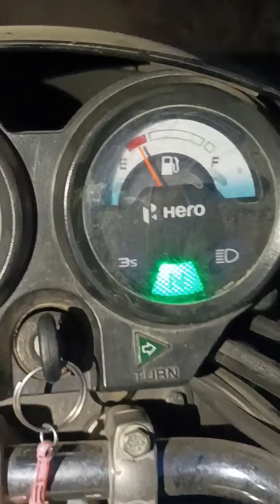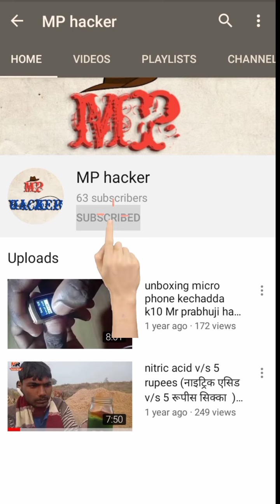बिना पेट्रोल के चलाए ? bike drive without petrol गाड़ी का पेट्रोल खत्म हो गया क्या करें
Bangladesh petrol price

गाड़ी का पेट्रोल खत्म हो गया क्या करें?

पेट्रोल कब खत्म होगा

यदि पृथ्वी से पेट्रोल खत्म हो जाए तो क्या होगा

🙏wellcome on my YouTube channel🙏

for any enquiry only whattsap 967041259